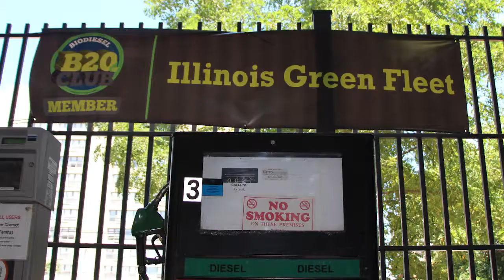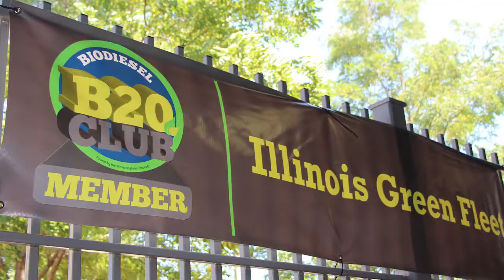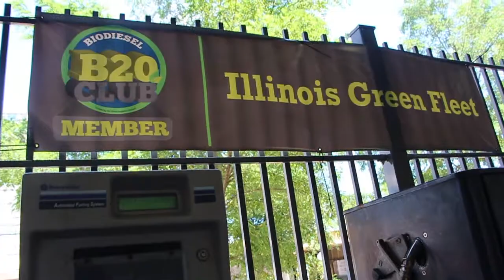It's Easy Being Green with Biodiesel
In this video we talk about how biodiesel fuel can easily fit into fleet's or city's climate action plan.